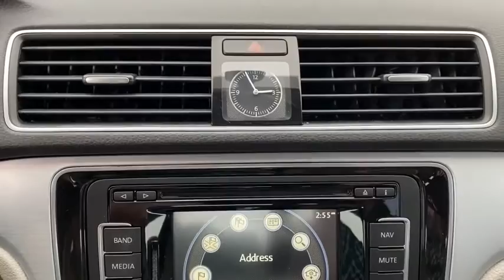2012 Volkswagen Passat Gainesville, Ocala, Jacksonville, Newberry, Alachua FL CC101181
Used 2012 Volkswagen Passat available in Gainesville, Florida at Subaru of Gainesville. Servicing the Ocala, Jacksonville, Newberry, Alachua, FL area.
2012 Volkswagen Passat TDI SE - Stock#: CC101181 - VIN#: 1VWBN7A32CC101181

This 2012 Volkswagen Passat TDI SE in Blue Metallic features: LEATHER SUNROOF POWER SEATS ALLOY WHEELS ONE OWNER NEVER A RENTAL CLEAN VEHICLE HISTORY COMMISSION FREE SALES PEOPLE 1ST OIL CHANGE FREE 5 DAY MONEY BACK GUARANTEE LOCAL TRADE NON SMOKER.brbrAwards:br * 2012 KBB.com 10 Most Comfortable Cars Under $30000 * 2012 KBB.com 10 Best Sedans Under $25000 * 2012 KBB.com 10 Best Green Cars * 2012 KBB.com 10 Best Family CarsbrbrbrThis unit includes our Duval Difference. No Bills for the Basics Warranty which an additional 1 Month Protection Plan that includes 1 month of tire replacement / repair 1 month battery replacement 1 month of brake replacement / repair and 1 month1 of light bulb replacement. Our 30 Day/1000 mile preowned car protection also includes A/C and we also offer a 48 Hour / 300 mile Return Policy. Buy Preowned with Confidence at Subaru of Gainesville. Prices are plus tax tag title $198 Electronic Filing Fee and dealer pre-delivery service fee in the amount of $799 which charge represents cost and profit to the dealer for items such as cleaning inspecting and adjusting new and used vehicles and preparing documents related to the sale.